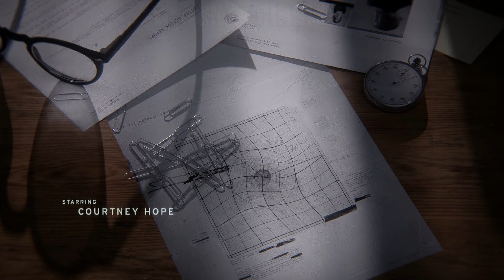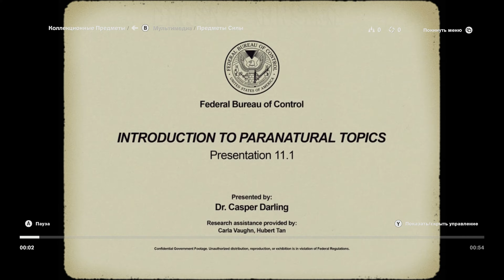Control | 100% Прохождение [4K] PC — #1 [С прибытием в старейший дом]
Джесси Фейден (в исполнении Кортни Хоуп) после общения с паранормальным существом, которое она называет Полярис, прибывает в Старейший Дом — штаб-квартиру Федерального Бюро Контроля. Она ищет своего брата Дилана, который был похищен бюро семнадцать лет назад после альтернативного мирового события в их родном городе Ординариуме. Джесси обнаруживает, что предыдущий директор Бюро, Захария Тренч, совершил самоубийство.